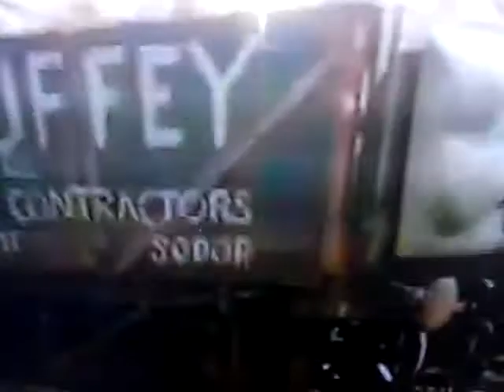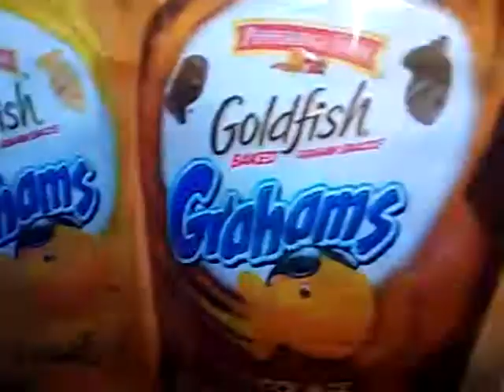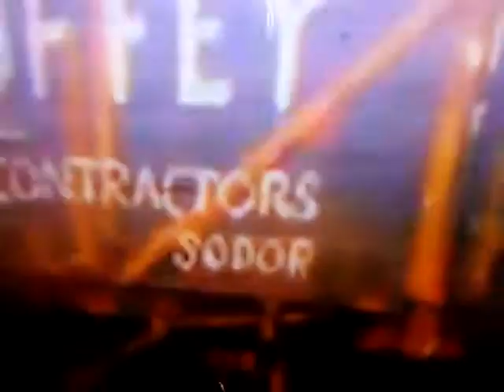OOOOOOOOOOOH TV 2000 US HQ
0:00 1 Teletubbies Emily And Jester
0:26 2 Ready To Learn Funding
0:31 3 The Neighborhood Parade
0:35 4 Spy World Exercise TF2
0:56 5 Elmo World Friends
1:00 6 Spy World Friends TF2
1:19 7 Thomas And Friends Oliver Stands By & Nameplates Slow Wigglebottom
1:45 8 Thomas & Friends Thomas And The Trouble With Trouble Trees TF2
1:49 9 PBS Kids Credits Dinosaur Train 2013
1:54 10 Dolby Digital Curious George
2:08 11 Curious George Theme Song Major
2:12 12 Goldfish Grahams Honey Chocolate Cuckoo Clock Season 4 Episode 8
2:17 13 PBS Kids Credits Nature Cat 2015
2:23 15 PBS Kids Splash And Bubbles One Big Ocean Promo
2:26 16 Thomas & Friends Oliver Qualitic Slow
2:37 17  Elmo World Thomas & Friends Friends Qualities Toad Stands By
2:48 18 PBS Kids Credits Cat In The Hat 2014
2:53 19 Elmo World Exercise 2000 Sprout Pull And Piano
3:02 20 Peg + Cat Art
3:09 21 PBS Kids Credits Daniel Tiger 2014
3:13 22 PBS Kids Id Jump Forest
3:17 23 Luke June 10 2008 Full Screen
3:26 24 PBS Kids Credits Daniel Tiger 2015
3:32 25 Thomas & Friends Patience Song
3:35 26 Closing From Songs From The Station 2005 DVD
3:35 1 Angelina Ballerina Videos The Magic Of Dance The Sliver Locket The Big Performance Trailer
3:37 2 Kipper Videos Tiger Tales Pools Parks & Picnics Trailer
3:39 3 Hit Entertainment Logo